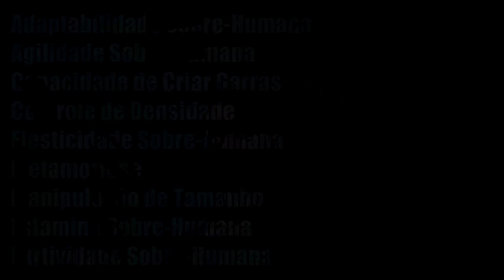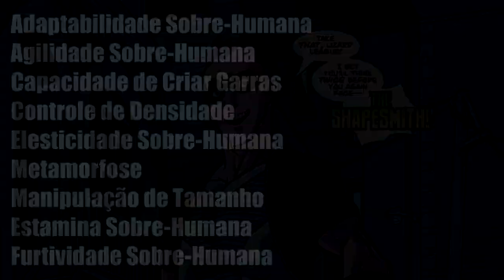INVENCÍVEL | QUEM É SHAPESMITH, ORIGEM E PODERES!